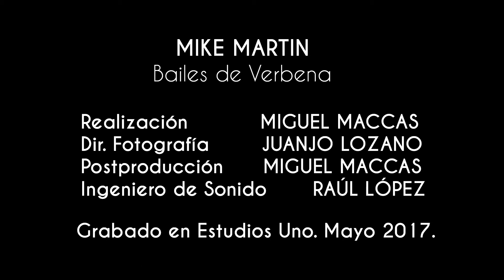Mike Martin // Bailes de Verbena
Grabado en Estudios Uno.
Realización: Miguel Sánchez Maccas
Dir. Fotografía: Juanjo Lozano
Edición: Miguel Sánchez Maccas